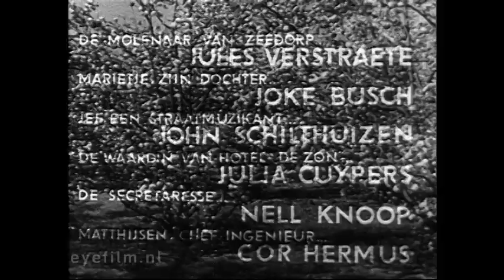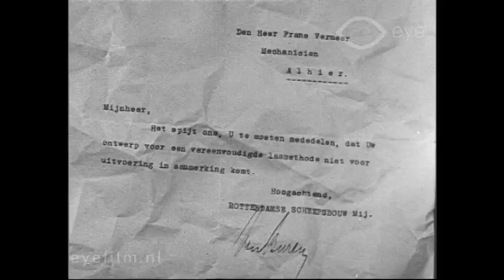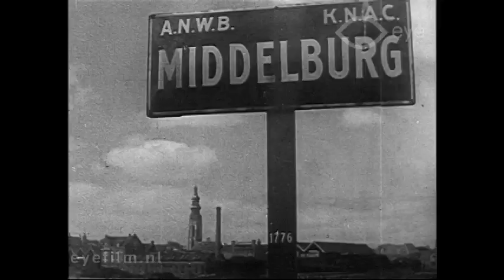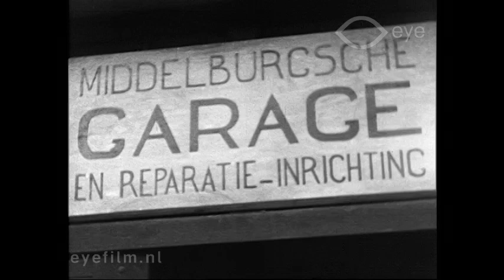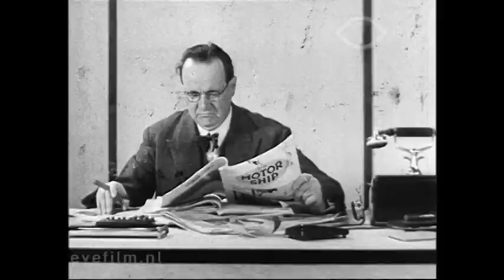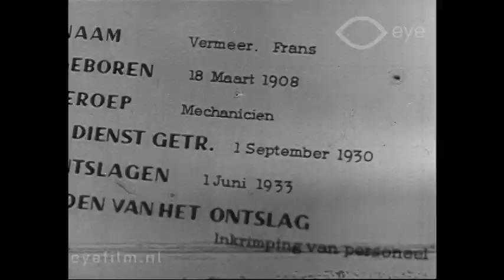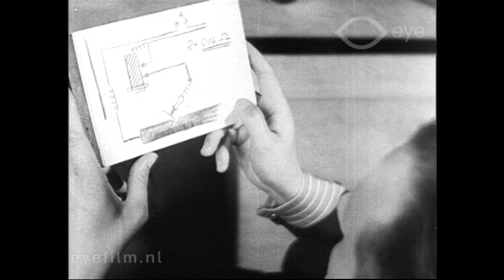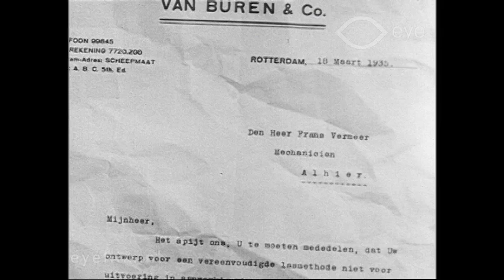Lentelied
Director: Simon Koster | Production Country: The Netherlands | Year: 1936 | Production Company: Amstelfilm - Productie | FLM37965 | Film from the collection of EYE (Amsterdam)

An out of work engineer is hired as the private chauffeur of a rich playboy. He has to drive to Vlissingen to pick up the latter's expensive fiancée who is arriving from England on the ferry. On the way back from Vlissingen, the car breaks down and the engineer and the fiancée travel to Rotterdam to get some spare parts. After a number of amorous entanglements and a case of mistaken identity in which the engineer shows the girl's father his latest invention, the story comes to a satisfying close. The engineer gets his old job back and manages to save his girlfriend from the roaming hands of the rich playboy. The fiancée and the playboy realise they deserve each other and youthful spontaneity triumphs over inherited wealth.

Director: Simon Koster, who co-wrote the screenplay for Dood water, wanted to steer away from the lavishly produced popular films. What he wanted to convey was a Dutch culture of youthful enthusiasm, impetuosity and freedom. In Lentelied , youthful energy overcomes all barriers. But in spite of the fact that it was shot on location - on the island of Walcheren in Zeeland and Rotterdam - and its unconventional theme, the film remains disappointingly traditional.